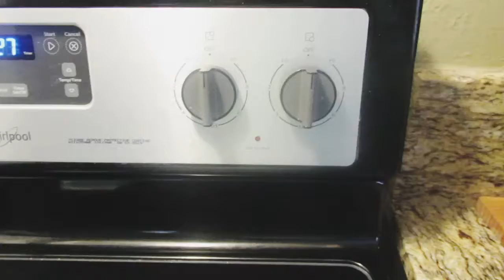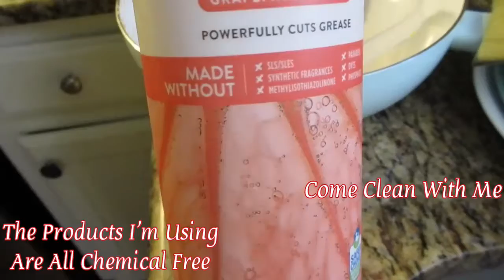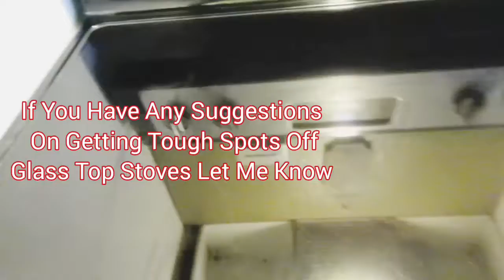Come COOK AND CLEAN WITH ME | SINGLE MOM OF 1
I WANTED TO SAY THANK Y'ALL SO MUCH FOR WATCHING MY CONTENT AND LOVING IT IT HONESTLY MAKES ME FEEL SO AMAZING THESE LAST COUPLE OF DAYS I HAVE BEEN DEALING WITH A VIRAL VIRUS AND IT WAS JUST THAT IT HAD ME ON THE TOOT (TOILET)...

WE ARE GRATEFUL GROWING ON THIS CHANNEL AND IM VERY EXCITED AND I FEEL GRATEFUL THAT I'M IN A GREAT PLACE.

OFFERS FOR OUR MOM'S BELOW